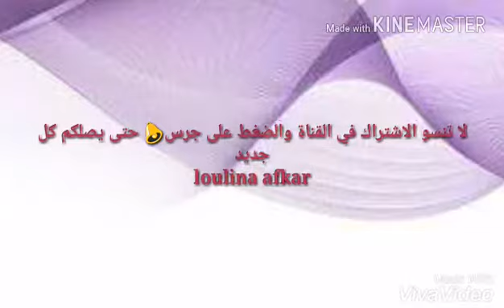سلق بالفرماج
صفحتي على الفايس بوك وصفات تجميلية طبخ وتدابير ام رنيم
تجدون فيها  الوصفات مكتوبة